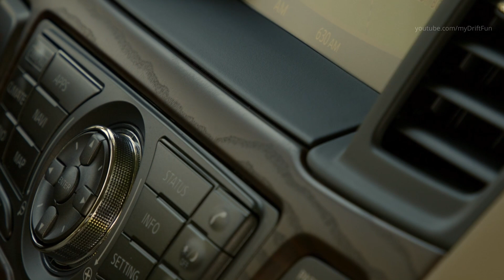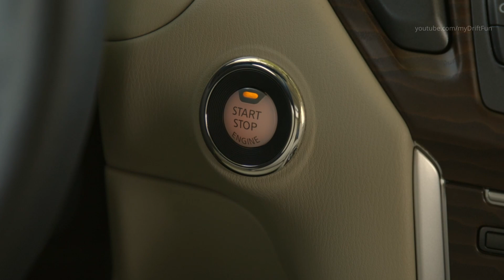2020 Nissan Pathfinder - Large And Practical Luxury SUV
The seven-passenger Pathfinder SUV is offered in 2-wheel drive and 4-wheel drive configurations and a choice of four well-equipped grade levels: S, SV, SL and Platinum. For 2020, Pathfinder continues to offer a wide range of available technologies and convenience features, along with the popular Rock Creek Edition package.

All Pathfinder models are equipped with a 284-horsepower 3.5-liter V6 with Direct Injection Gasoline™ (DIG) system and Xtronic transmission. Standard maximum towing capacity is a best-in-class of up to 6,000 pounds2 (when properly equipped), giving owners the ability to tow two-axle recreational trailers.

Pathfinder's stylish, adventure-ready interior features Nissan's innovative EZ Flex Seating System™ with LATCH AND GLIDE™, a 2nd row tilt and glide seat that allows easy 3rd row access with a child safety seat still installed. The 2020 Pathfinder also offers available Intelligent Around View® Monitor (I-AVM), Bose® 13-speaker premium audio system, Dual Panorama Moonroof, Motion-Activated liftgate with liftgate position memory and NissanConnect® with Navigation and Services.

The Pathfinder Rock Creek Edition, a special value option package featuring unique exterior and interior treatments, is available on 2020 Pathfinder SV and SL grades. Every Pathfinder Rock Creek Edition also includes a standard trailer tow hitch and harness and splash guards.